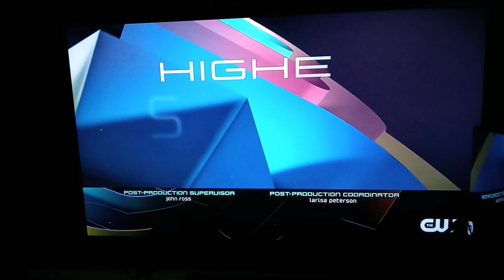The CW Split Screen Credits (December 21,2022)